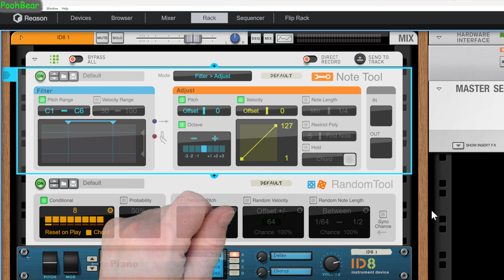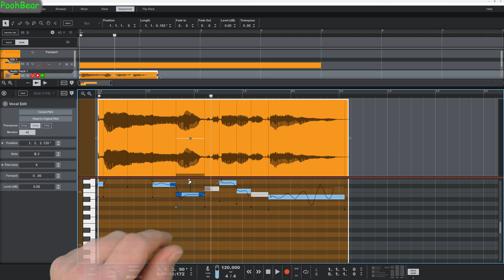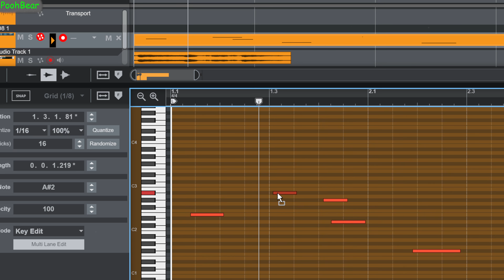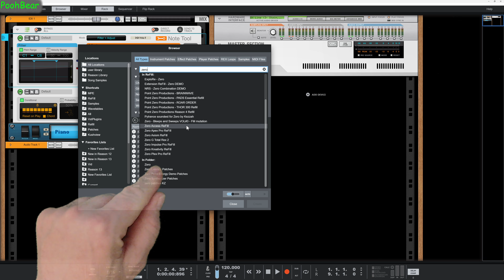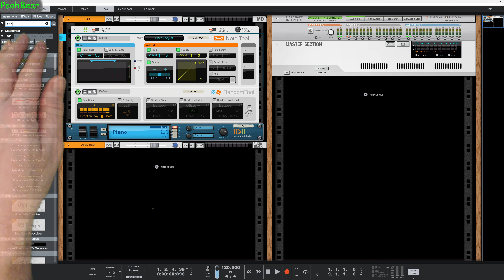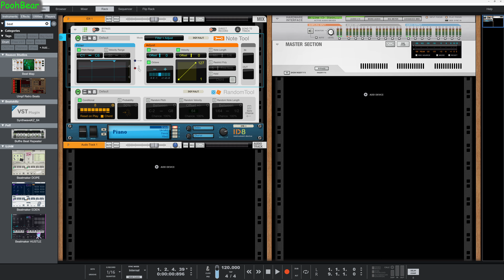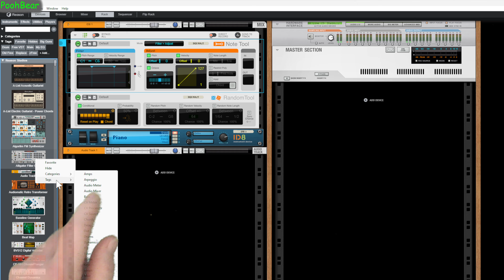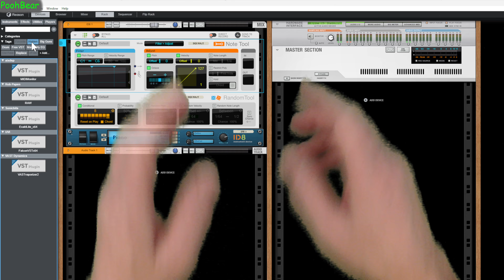Reason 13.1 update, An Update that I like.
Just going over the main points and there are still overs I did not touch on so please go and see the release notes.
Also a couple of quick tips on the new update.